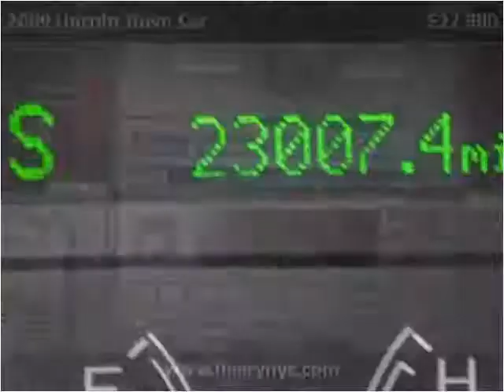2009 Lincoln Town Car available from Tower Auto Mall Inc.